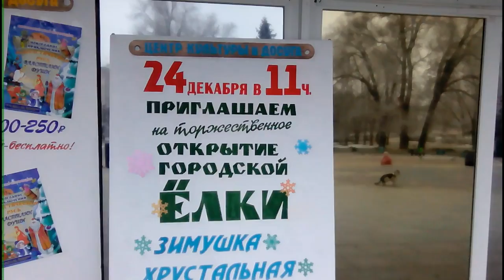Открытие новогодней ёлки в Армянске. Северный Крым 2017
Открытие новогодней ёлки в Армянске, праздник для детей